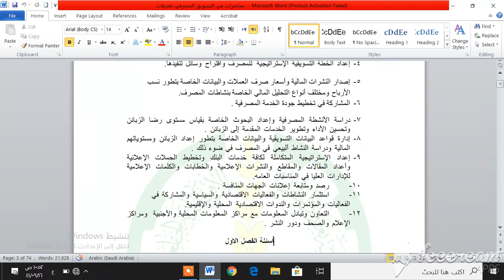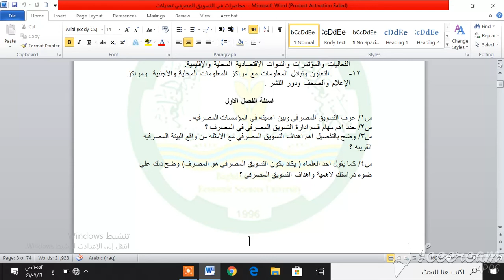ا م د فارس الجنابي المرحلة الثانية ص تسويق مصرفي محاضرة 1 م 2 كورس ثاني مالية ومصرفية